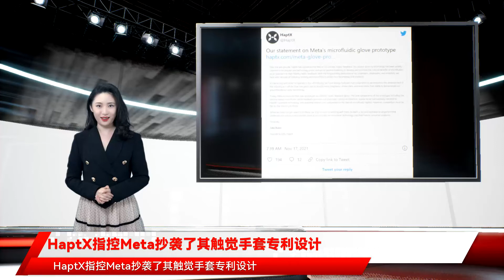HaptX指控Meta抄袭了其触觉手套专利设计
触觉公司HaptX称，Meta（原Facebook）昨天披露的一款手套抄袭了其专利设计。HaptX--VR和AR行业的长期参与者--称Meata手套的某些部分跟他们使用气动装置模拟物理触摸的工作看起来有着实质上的相同性。HaptX创始人兼CEO Jake Rubin在一份声明中说道：“我们欢迎对微流体触觉领域的兴趣和竞争；然而竞争必须是公平的，这样才能使该行业蓬勃发展。虽然我们还没有听到Meta的消息，但我们期待着跟他们合作以达成一个公平公正的安排、解决我们的担忧，进而使他们能够将我们的创新技术纳入他们未来的消费产品中。”Meta手套是一个正在进行中的设计，如果有的话，几年内都不会被商业化。然而，Meta Reality Labs--一个以VR和AR为重点的研究部门--认为触摸是未来以消费者为重点的VR/AR系统的一个重要部分。该手套使用可充气的橡胶垫和一个复杂的控制系统，当用户触摸虚拟物体时会产生压力或阻力的感觉。HaptX则也有开发了一个类似的基于充气的系统，它销售给专业客户而非普通的消费者。HaptX的前身是AxonVR，在隐身四年后于2016年首次公开亮相。Meta的研究人员称，他们在2015年中期开发了第一个手套原型，就在这家科技巨头收购VR初创公司Oculus不久。然而，Meta在其最初的原型上进行了大幅扩展，HaptX称两家公司已经进行了扩展互动。“多年来，我们接待了许多来自Meta的工程师、研究人员和高管，以展示我们突破性的触觉技术，”Rubin说道。此前，Meta一直被指责通过克隆他们的产品跟VR软件开发商展开不公平的竞争，并与此同时限制了对Quest平台的访问。不过现在这种情况略有不同，因为HaptX指责Meta直接侵犯专利，而这有可能导致法律诉讼。HaptX拒绝就其认为跟Meta达成的公平协议发表评论，也拒绝评论如果无法达成协议是否会提起诉讼。Meta的一位发言人拒绝就这些指控发表评论。